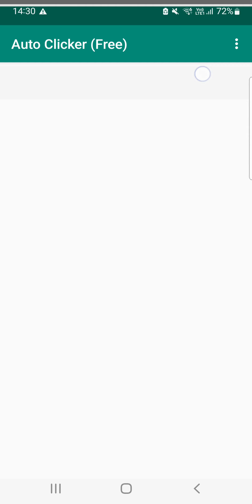8 min Animal Restaurant Gameplay